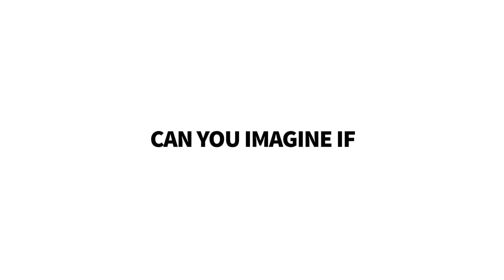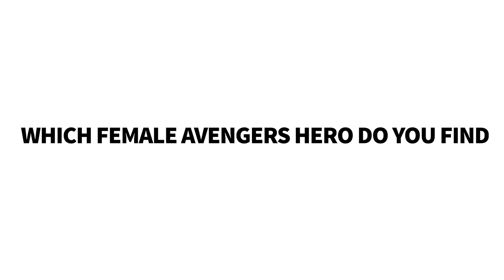AVENGERS but LADY-VENGERS 💥 Imagine Hero Avengers as Lady / Women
*All videos on this channel are created by me Daebak Cartoon

When creating these videos, I use images that I create myself. I edit them using Adobe Premiere Pro. It takes about 5 hours to create these videos, so my viewers could enjoy looking at different variations of popular characters.